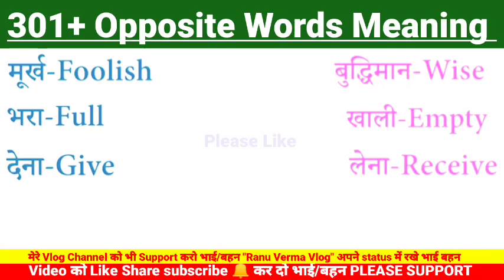9)301+ opposite Word Meaning in English! English Words Meaning!spokenenglish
9)301+ opposite Word Meaning in English! English Words Meaning!spokenenglish

Trending Tags.

Read english
English speaking course
English learning
English speaking
Vocabulary practice

Hilight Video

100 daily Use English Sentences
1000 English sentence used in daily life